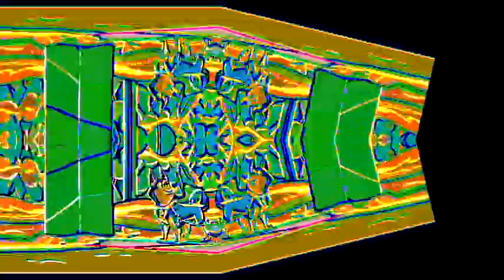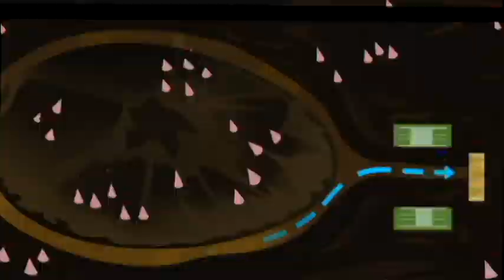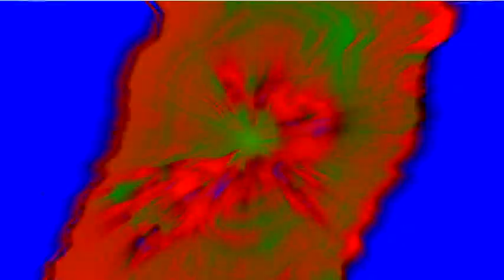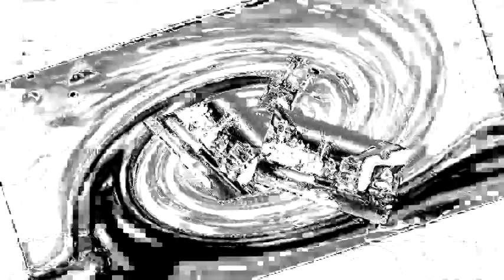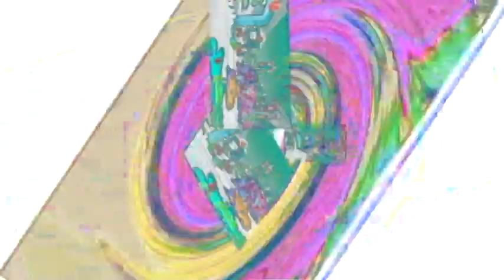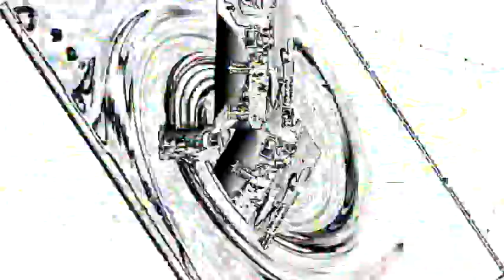Veg Replace Tennis Winter Lunchtimes with Bubble Guppies! ❄️🥪 30 Minutes Bubble Guppies Rounds